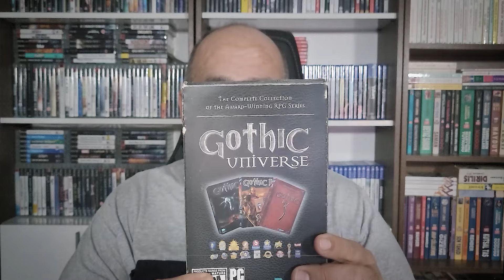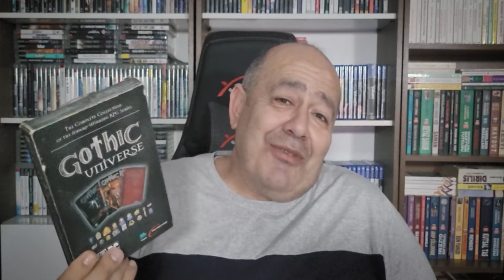YAPIMCISININ UNUTTUĞU OYUN - GOTHIC UNIVERSE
Gothic serisi hem oynadığımız ortamların bize çektirdikleri, hem de oyunların sorunları nedeni ile hafızalarımızda hep hataları ile kalmış bir seri. Bu hatalarına rağmen çok sevdiğim bu seri ile sizleri biraz geçmişe götüreceğim, videonun sonunda sizler de benim gibi duygusala bağlamayın ama...

Salı Sohbeti - 2024/31